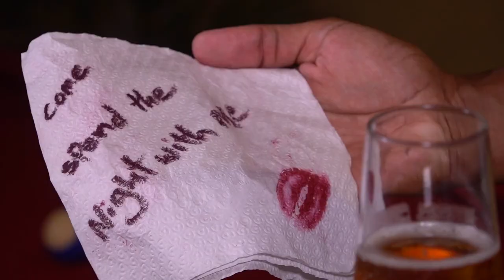Admiral - La La Land [Official Music Video]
Produced by BKVJ Studio.